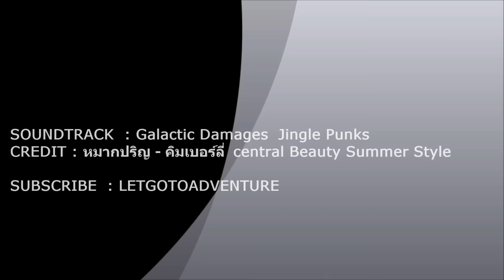หมาก-ปริญ ควง คิมเบอร์ลี่ อัปเดตเทรนด์แฟชั่น 2016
หมาก ปริญ ควง คิมเบอร์ลี่ อัปเดตเทรนด์แฟชั่นงาน Central Beauty Galerie Present Summer Style Voyage @ Central Lardprow หมาก-ปริญ mkfanclub markkimmy หมาก_ปริญ markprin banmarkpantip Prinfanclub mark_prin mkfc welovemk kimmy_kimberley mk_family by LETGOTOADVENTURE